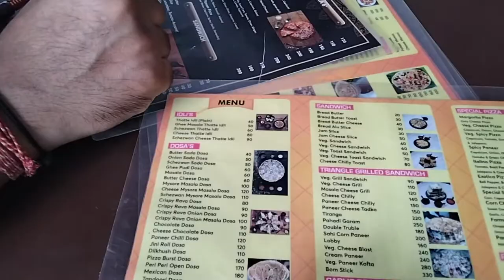SANDWICH CENTRE OPP RADHA KRISHNA HOTEL MIRA ROAD EAST ➡️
Veg Grill sandwich for just 90rs in Mira road | sasta aur aacha with nice quantity

If you like'd my video please do like/comment/share. !!!

Everything you see on this video was created by me (Priya Upadhyay) unless otherwise stated. Please do not use any photos or content without first asking permission at contact @pu2471997gmail.com